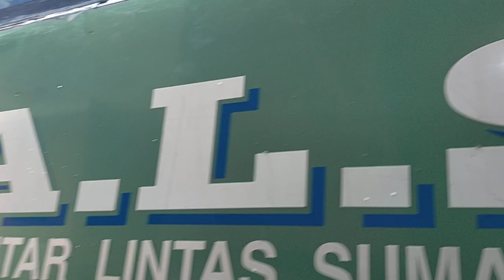TADI MALAM CREW BUS ALS 378 DIJAMU PAK FENDI SIHOMBING.. ‼️BUS ALS 234 BELUM TIBA DI JOGJAKARTA